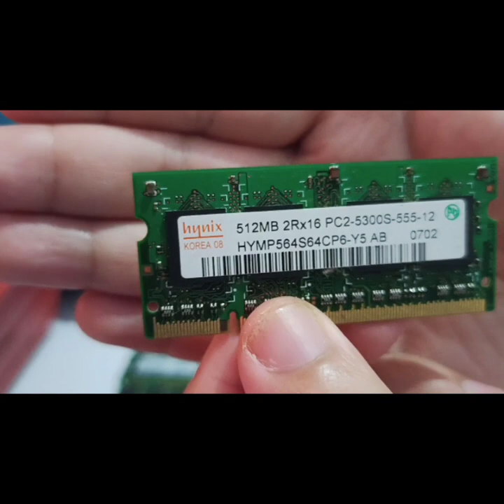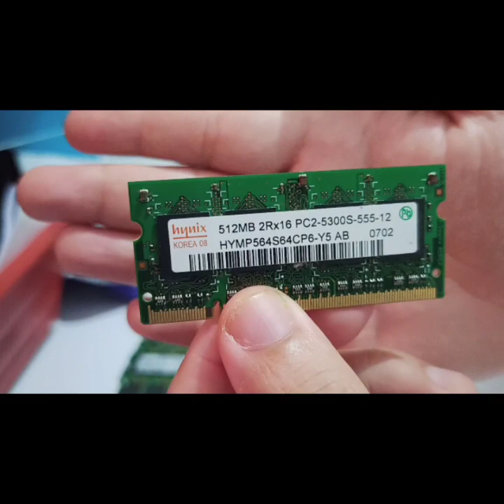#708:Jom Review Koleksi RAM | Old School RAM masih simpan | macam nak jual jer...😅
Koleksi RAM yang masih simpan daripada old school sehingga RAM yang dah upgrade